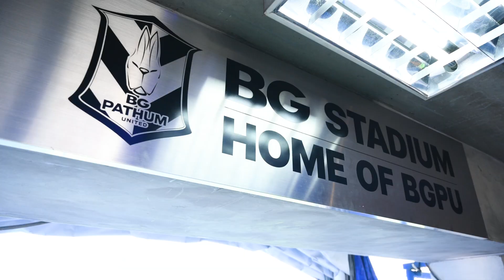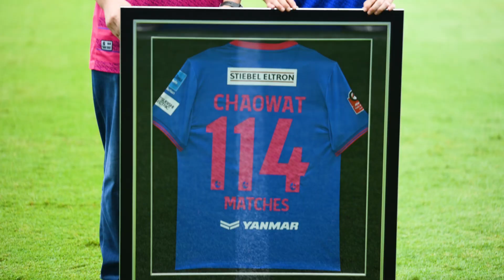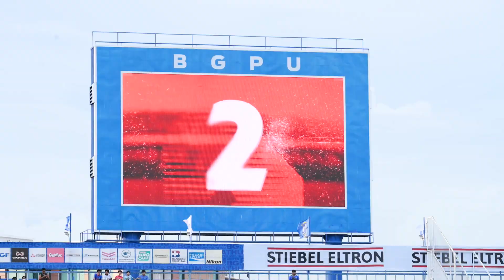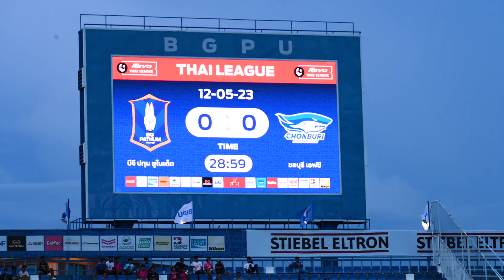OFF THE PITCH : THAI LEAGUE 2022-23 MATCHDAY30: BGPU vs CHON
OFF THE PITCH : THAI LEAGUE 2022-23
MATCHDAY30: BGPU vs CHON

ชมภาพบรรยากาศสุด Exclusive ของเกมไฮลักซ์ รีโว่ ไทยลีก ประจำฤดูกาล 2022-23 ในนัดที่ บีจี ปทุม ยูไนเต็ด เปิดบีจี สเตเดี้ยม เบียดเอาชนะ ชลบุรี เอฟซี ไปได้ด้วยสกอร์ 1-0 ส่งท้ายการเกมในบ้านให้กับ"ชาตรี"และ"ตูเญซ" ด้วย3คะแนน